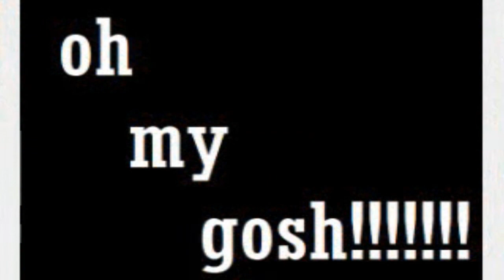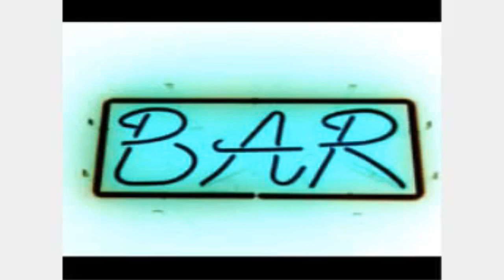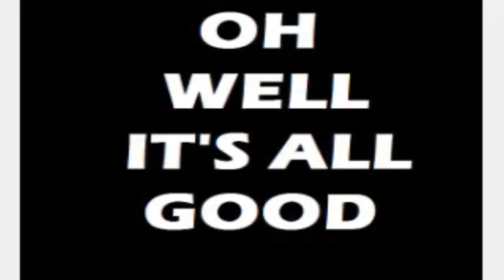Frisch's Remix in G Major